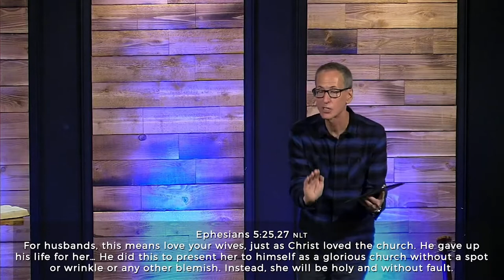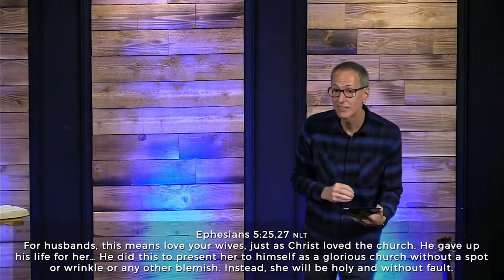October 24 - The Bride of Christ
The Church has been called "The Bride of Christ". But what does that mean? And what should we, as Christ's bride, be doing in preparation for our "Wedding Day"?